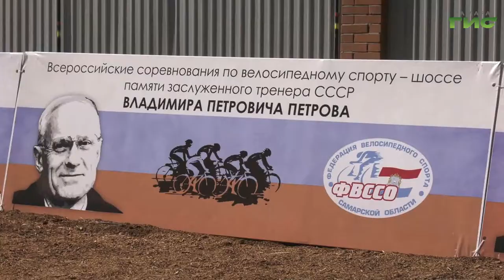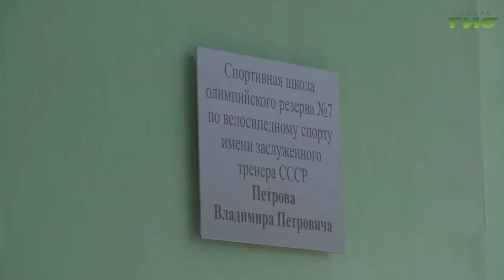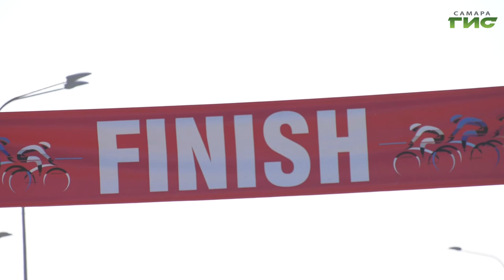Спортивной школе олимпийского резерва №7 присвоили имя заслуженного тренера СССР Владимира Петрова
Он стоял у истоков самарского велоспорта. В Самаре спортивной школе олимпийского резерва №7 присвоили имя заслуженного тренера СССР Владимира Петрова. Он воспитал и олимпийских чемпионов и многократных чемпионов мира. С торжественной церемонии репортаж нашего корреспондента.